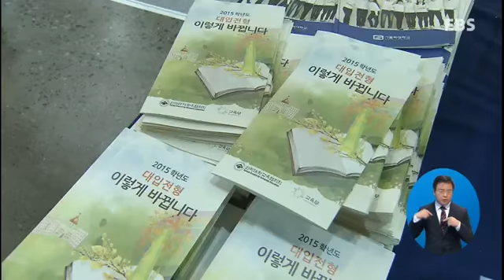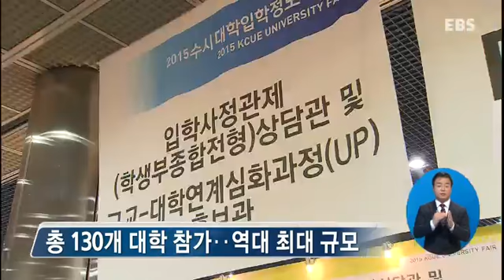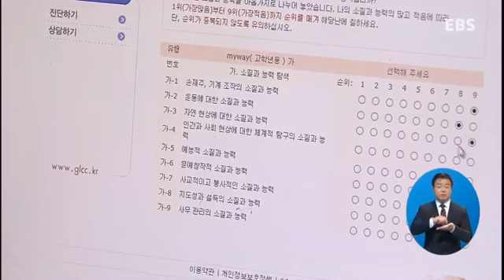한눈에 보는 수시정보‥수시박람회 개막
오는 9월 실시되는 수시모집은 지난해보다 모집인원이 줄어들고, 전형에도 여러 가지 변화가 생기면서 학생과 학부모들의 혼란이 예상되는데요. 이런 가운데 대학별 수시모집 정보를 한눈에 볼 수 있는 박람회가 열려 눈길을 끌고 있습니다.